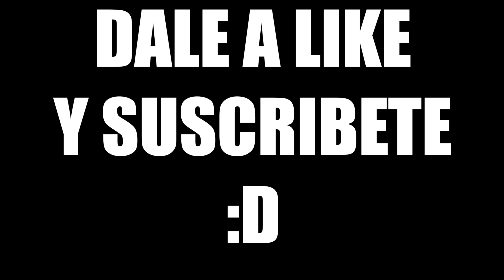SOY UN IMPOSTOR MUY BUENO en AMONG US #60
Partida epica de impostor navideño con violeta y reborn. Una victoria y una derrota. De locos!!!